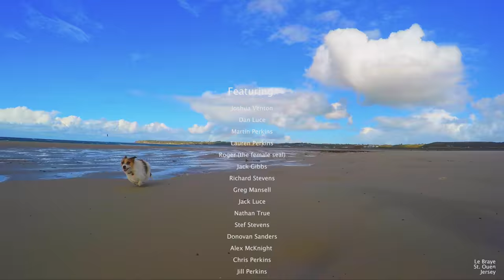Jersey - Channel Islands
Shot entirely using a GoPro Hero 4

About this track:
Title: Origins Unveiled
Label: ICON Trailer Music

About this track:
Title: Heartbreak Road
Label: Jay Von Cassidy Music

Special Thanks:

Elvis Vieira
(hours of help and patience)

Jay Von Cassidy Music

Icon Trailer Music

The Alfie Buoy Crew

The Roches-Douvres Lighthouse team

Jersey Seafaris